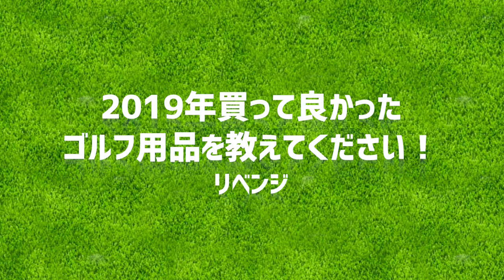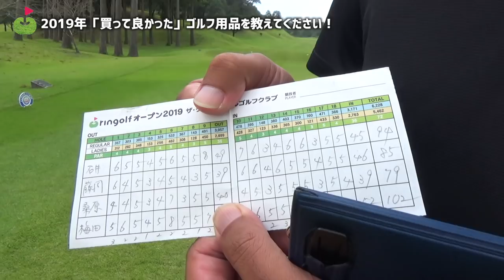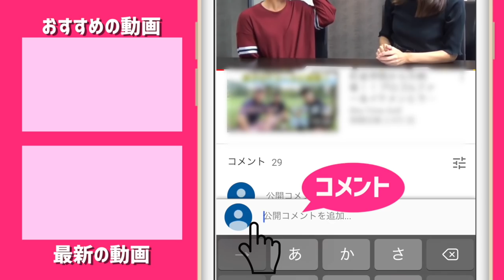「買って良かった」ゴルフグッズと鹿児島の方言を教えてください！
【おしらせ】公式タオル作りました！

ringolfオープン名古屋でも行った視聴者インタビュー、「買って良かったゴルフグッズ」を教えてくださいのリベンジ編です。

前回のインタビューでは風速10m以上の中おこなったため、もう少し聞きやすい状況で今一度！です。

リンゴルフオープンウッドフレンズ名古屋港でのインタビューはこちら

それで、名古屋と鹿児島ではやはり地域特性もあるんじゃないか。ということにも注目してみてみたいですね。

ちなみに私宮下が今年買って良かったゴルフグッズ第一位は、韓国で買ってもらってきた飛距離ロープです。

家でびゅんびゅん素振りができるのと、ストレッチにもなって気に入っております。
あとは、ライダーカップのときに puma が出したスパイクレスシューズもすごく気に入っています。
あの型で別の色あったらそれもほしい。

ringolf オープンも残るは数会場、ゴルフの打ち納めにも、みなさまのお越しをお待ちしております！

♣本日のゴルフ場:溝辺カントリークラブ